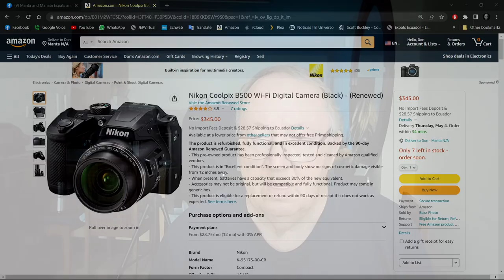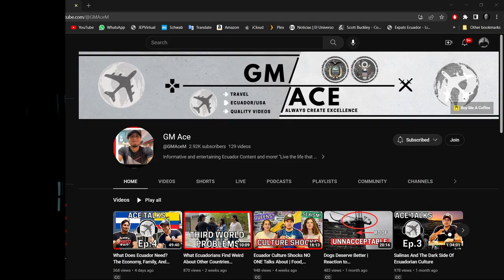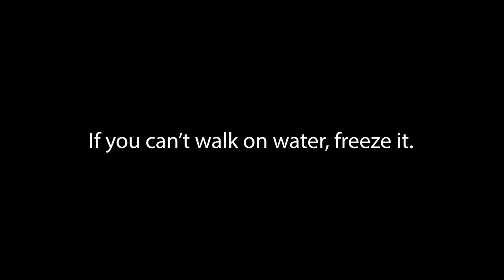Cameras in Ecuador - What should I bring?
Coming to Ecuador for an exploratory trip, or anywhere else for that matter, it's important to be wise in choosing the personal gear you carry with you and that certainly includes camera equipment.
In this video, I share my thoughts on what you should consider when deciding what camera gear to carry around while taking pictures, whether for personal use or for professional use.

Links